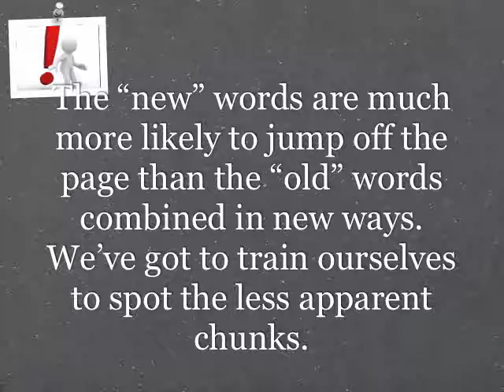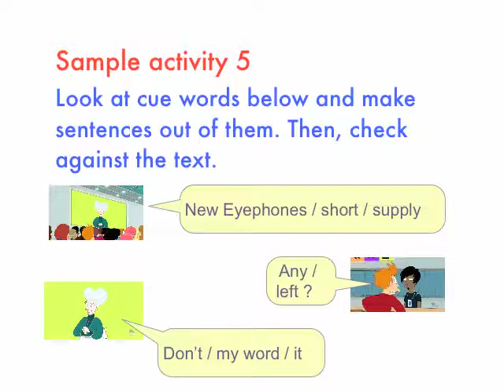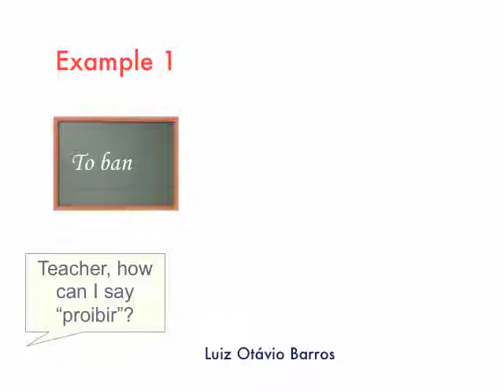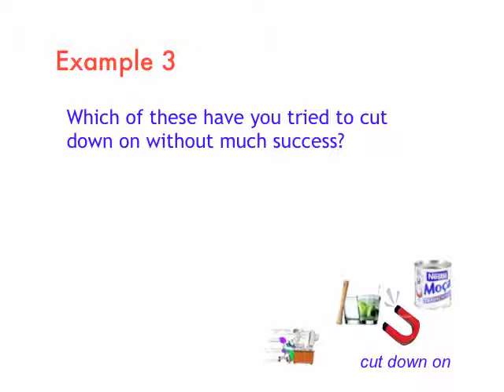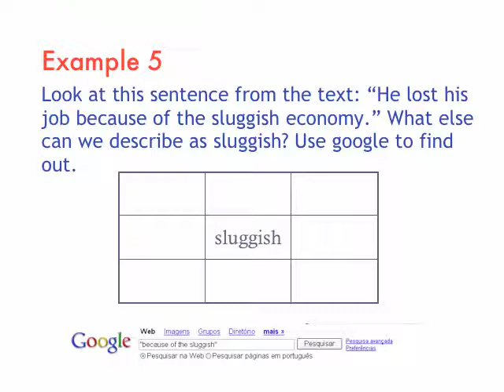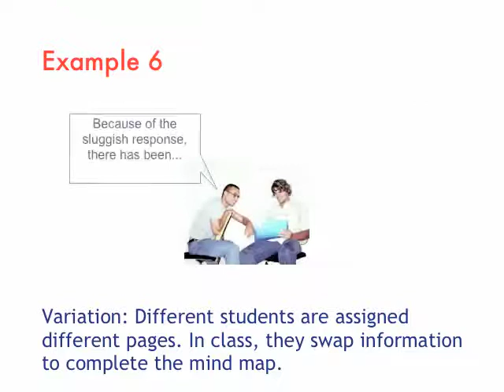Braztesol 2010 - Vocabulary - Part 2 - Luiz Otavio Barros.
Second part of the Way Beyond Words session.